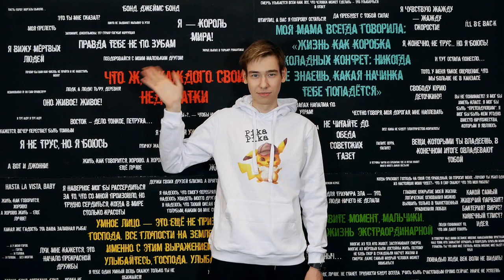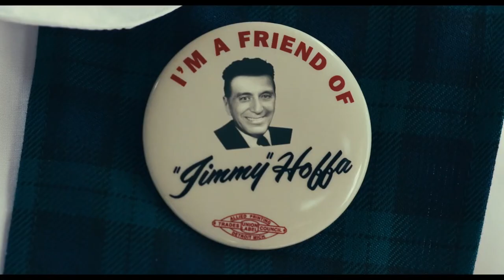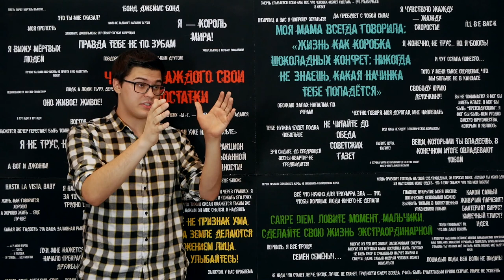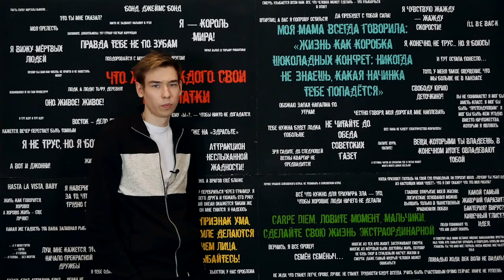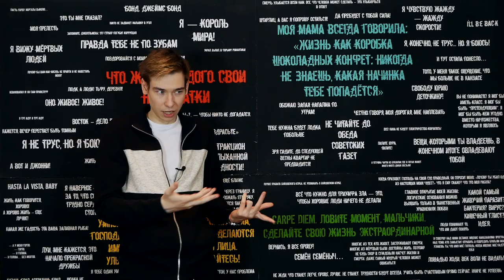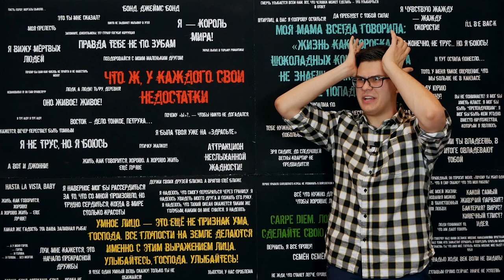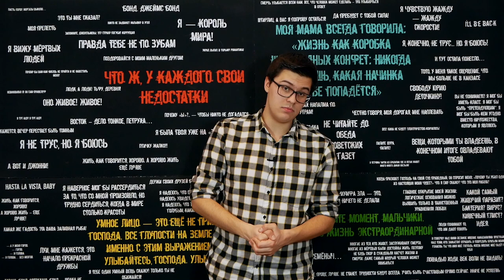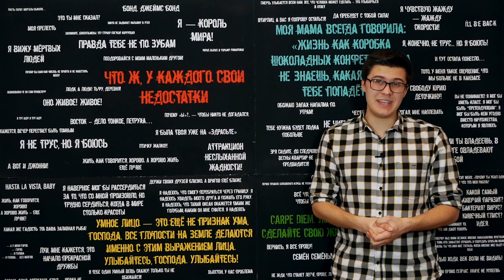ИРЛАНДЕЦ: НУДЯТИНА ИЛИ ФИЛЬМ ГОДА? [ОБЗОР]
В последний осенний день мы подготовили для вас длиннющий обзор на длиннющего Ирландца от Мартина Скорсезе. Критики уже окрестили его, как величайшее творение режиссёра, но так ли все однозначно? Петр с Владимиром разобрали по полочкам новый фильм от Нетфликса - нажимайте скорее на кнопку воспроизведения, чтобы присоединиться к ним!